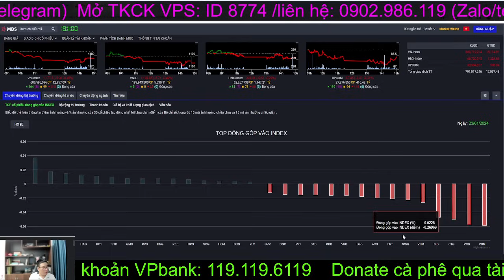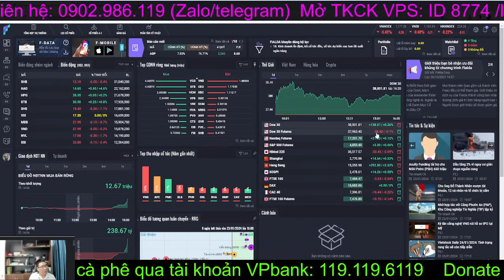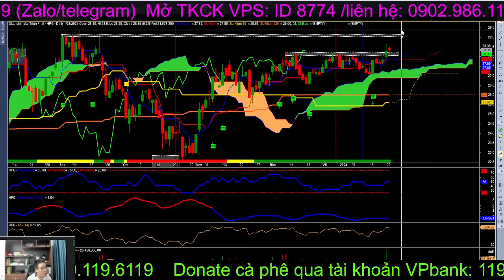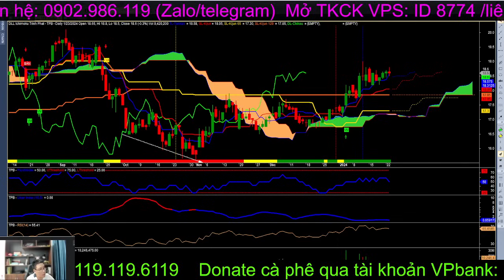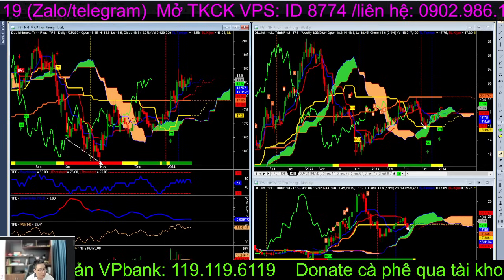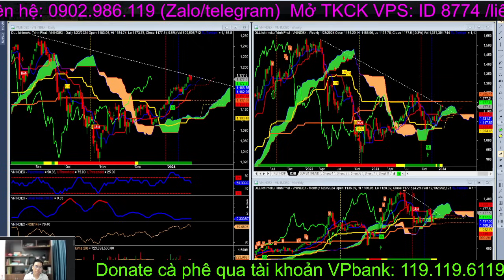Chứng khoán hôm nay|Nhận định thị trường: VNIndex điều chỉnh là cơ hội, phân tích cổ phiếu tiềm năng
Vnindex đi lên gặp cản trendline, kết hợp với việc cận tết thanh khoản sụt giảm, sẽ có nguy cơ điều chỉnh xảy ra trong thời gian tới, áp lực sẽ càng lớn hơn trong tuần sau. Điều chỉnh vẫn là cơ hội mua, nên nhà đầu tư hãy sẵn sàng mua vào nếu điều chỉnh xảy ra, trong tuần này hoặc tuần sau.

👉 Anh Tùng ITP - Giám đốc tư vấn đầu tư VPS: 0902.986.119